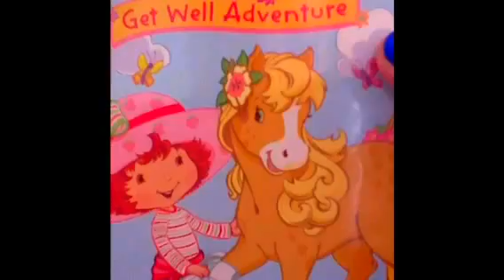YoYo's Adventures Episode 2:Movie Madness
YoYo and boomerang watch the most scariest movie we know click the play button to see what it is